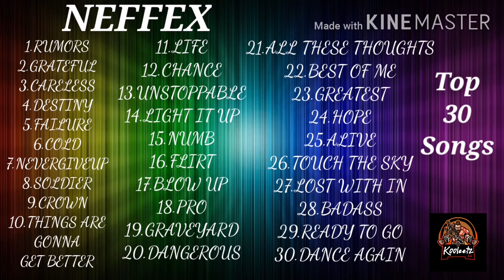NEFFEX_TOP 30 SONGS||COPYRIGHT FREE 👌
©©©©©©©©NEFFEX©©©©©©©©

thankyou

❗️❗️❗️DISCLAMER:THIS VIDEO IS FOR ENTERTAINMENT USE ONLY( Music lover)❗️❗️❗️